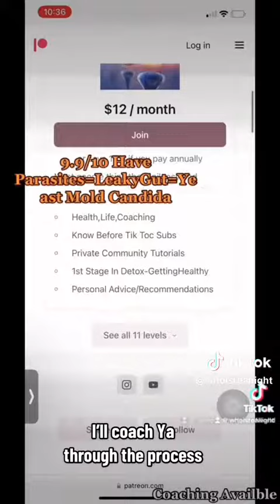Y'all need to make parasite cleanses a part of your daily routine